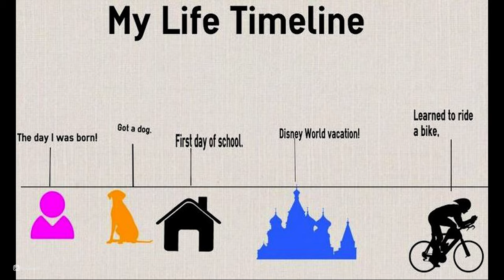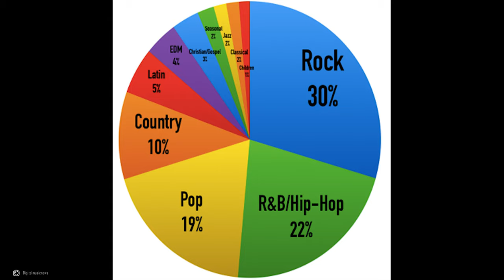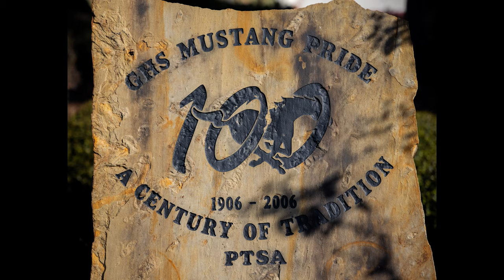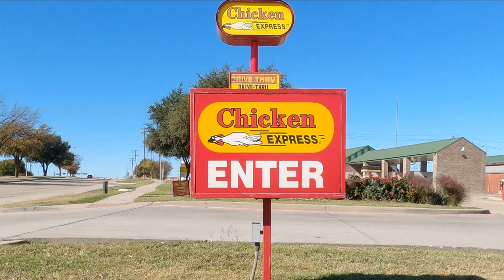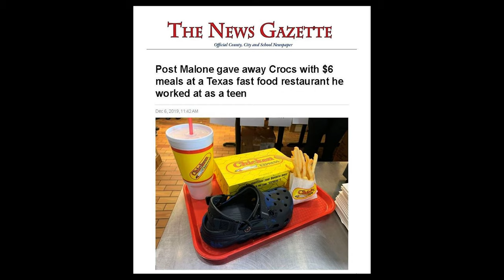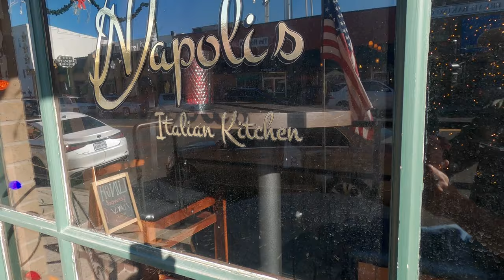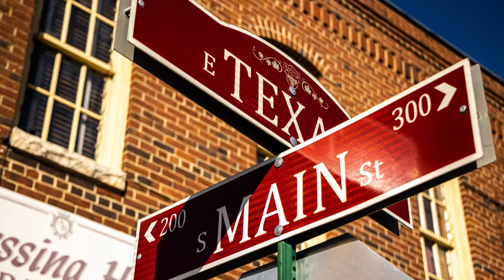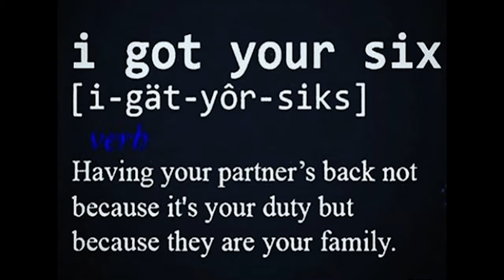POST MALONE's Roots: Journey to his Hometown & Bio (VLOG)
POST MALONE's Roots: Journey to his Hometown & Bio (VLOG).  Visit the town he grew up in, the schools he attended, and where his road to fame all began.

Post Malone's hometown is Grapevine, Texas, United States.  Grapevine is a suburban city located in the Dallas-Fort Worth metropolitan area. Born as Austin Richard Post on July 4, 1995, Post Malone spent his formative years in Grapevine before pursuing his music career.  Despite his rise to fame and global success, he often mentions his Texas roots and shows pride in his hometown.  Post Malone's connection to Grapevine has become a part of his personal narrative and has influenced his music, which incorporates elements of various genres, including hip-hop, rock, and pop.

This video is dedicated to you Austin Post. Thanks for inspiring us to never give up on our dreams.